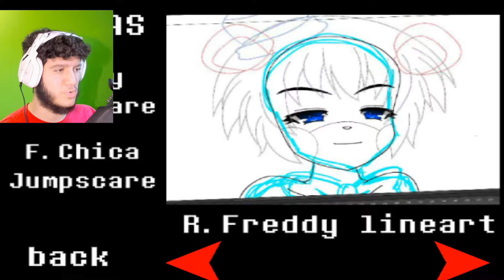I BLAME THE VIEWERS! - "Five Nights in Anime 3" [Part 1]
I blame all of you guys for this... why do you guys do this to me...